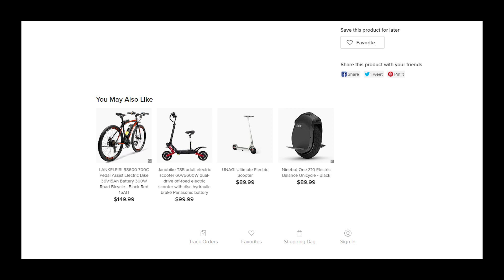Eovo Outdoor reviews! Is eovo-outdoor.com scam or legit store selling cheap Samebike LO26?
If you want to find honest Eovo Outdoor reviews cause you saw an ad with Samebike LO26 Smart Folding Moped Electric Bike E-bike from eovo-outdoor.com, then you really need to watch my new video in which I tell you whether it's scam or legit website!
Write in comments what were you planning to order from Eovo-Outdoor! Was it e-bike, kayak, boat, smartphone, scooter or something else?
Thanks for your comments and shares :)